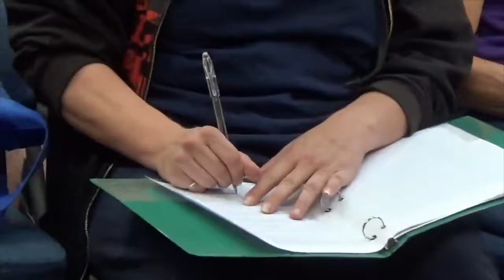Life Groups LGCC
This is a promotional video for the LGCC website intended to show a sneak peek into Life Groups at Lake Gregory Community Church.